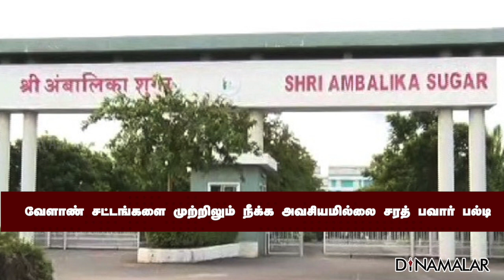வேளாண் சட்டங்களை முற்றிலும் நீக்க அவசியமில்லை சரத் பவார் பல்டி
வேளாண்
சட்டங்களை
முற்றிலும் நீக்க
அவசியமில்லை